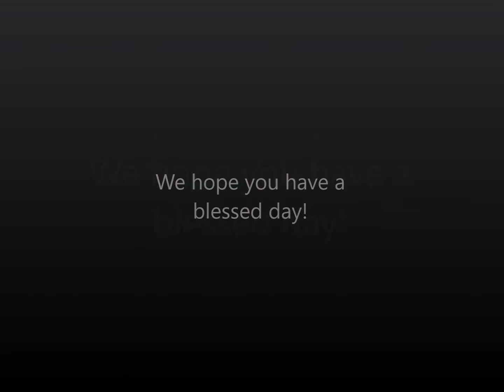1-14-18 / Mark 1:1-11 / Pastor Laura Ibarra-Hernandez